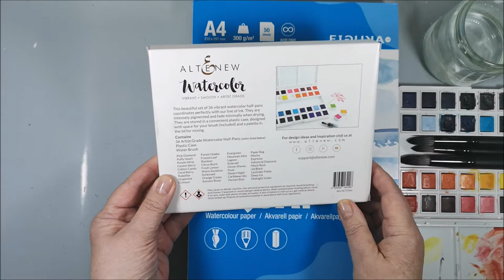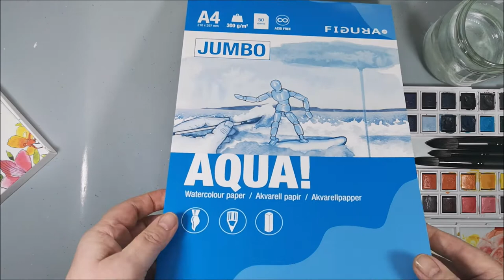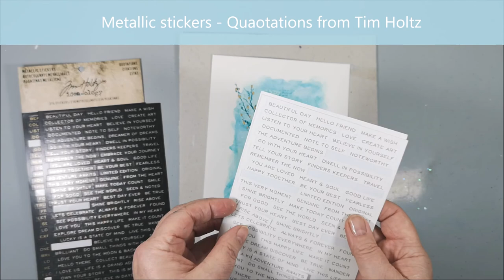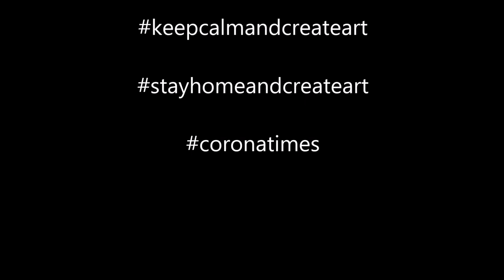Art Journal & Mixed Media using Watercolors - Rise above, Adventures Awaits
Creating an art journal page or Mixed Media page with watercolors and with inspiration from Finnabairs Art Daily Café Mood Board November 2021.